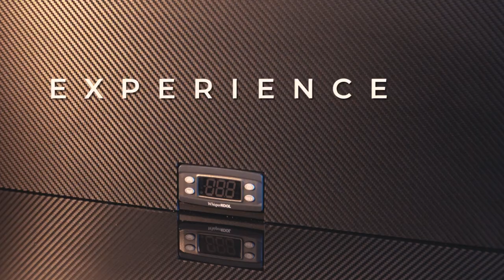Slimline LS Wine Cellar Cooling System | WhisperKOOL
THE NEW SLIMLINE LS HAS ARRIVED.

Utilizing the best available technology, we have created an entirely new design with enhanced features that offer powerful performance, quiet operation, and longevity to protect your investment in fine wine.